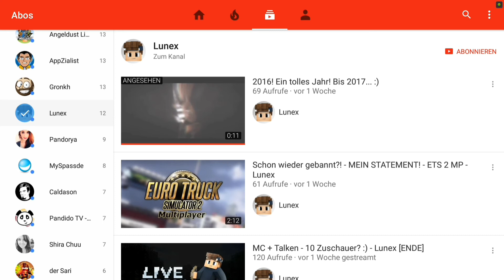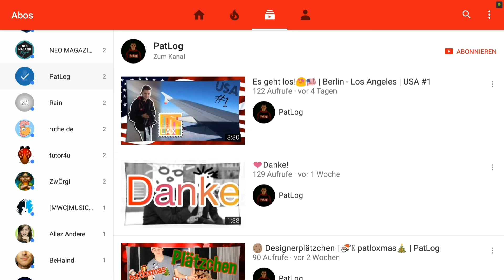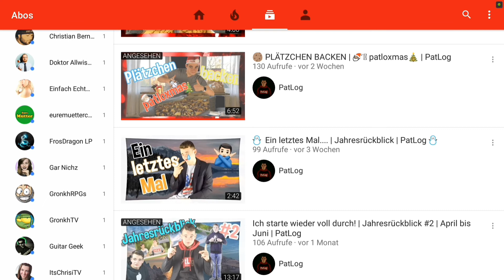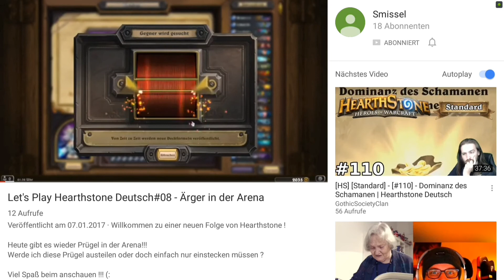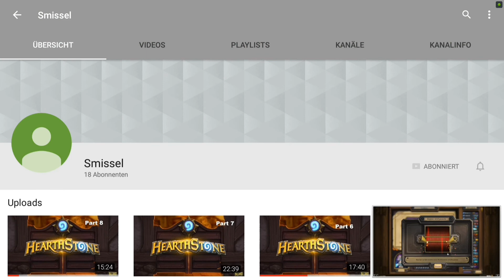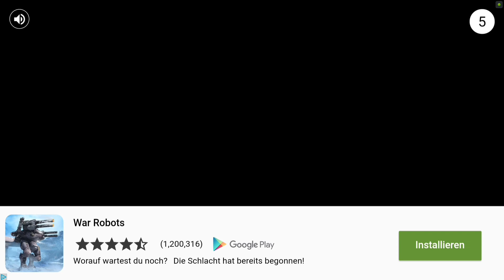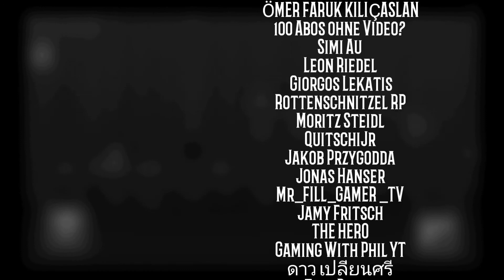The Ark of Crafting #01 💖 WIR STELLEN EIN ARK FÜR ANDROID VOR 💖 Let's play Android deutsch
✔Hier gibt's ein Ark Gameplay
✔Ark in der Android- Version

✔Lets Play mit Quitschibu 2014, 2015, 2016 und 2017.

✔Möchtest du Ark - Käufe kostenlos bekommen?

✔Mit der Google - Umfragen APP bekommst du Android- Apps kostenlos!

Apropo Support:
Ich weiß, das Werbung nervt, aber es unterstützt den YouTuber sehr in seiner Entwicklung. Mehr dazu kannst du in der dazugehörigen Videobeschreibung.

Da ist für jeden was dabei :-)
Und wenn du ein kleiner mobiler Youtuber bist, darfst du gern mitmachen!

Ich würde mich freuen, und suche immer neue Mitglieder :)

Die aktuell am Besten geeignete Speicherkarte:

Mein Mikrofon:

Adapter zum Mikrofon: